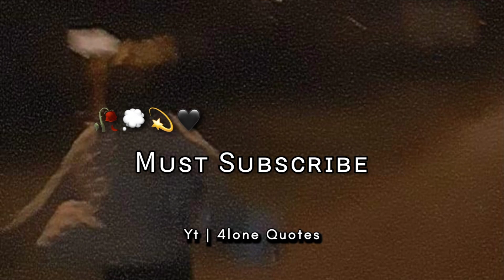Baat nahi karogi 😣! 💔Sad WhatsApp status😥 Mood off Status😔 Very sad shayari status🥀